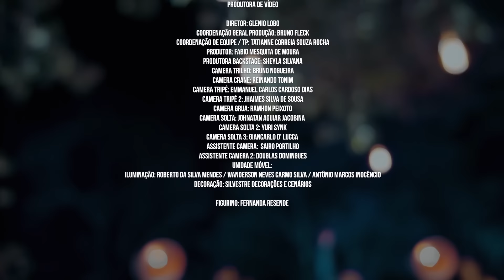DVD Canto o poder 3 bloco - Me Assume ou me esquece / Santa Maturidade/ O que falta em você sou eu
Lançamento terceiro bloco Eu Canto o Poder
Um momento lindo, com músicas de tocar o coração e fazer todo mundo dançar aquele pagodinho gostoso.

Compositores:
Me assume ou me esquece (Allan Lima / Suel )
Santa Maturidade (Maísa Lameira)
O que falta em você sou eu (Frederico / Hugo Dell Vechio / Juliano
Tchula / Marilia Mendonça)

Estratégia e direção: Ruskaya Zanini
Elas Que Toquem

Maísa Lameira - Voz
Bruna Vasconcellos - Surdo e percussão

Vanessa Lima - Pandeiro

Any Lopes - Vocal
Negona - Tantan
Produção/Direção Musical: Felipe Dariva

Arranjos: Felipe Dariva

Músicos Acompanhantes:
Cavaquinho - Felipe Dariva
Banjo - Carlos Tchopa

Violão - Victor Rocha
Baixo - Raffa Mello
Teclado - Alex Ferreira
Bateria - Bruninho Cezar
Percussão - Dinho Braga

Coro estúdio - Jaqueline Alves, Alex Jordan e Danni Lemos
Teclados estúdio - Dennis Cardoso
Saxofone - Isadora Pina

Estúdio: Solo Produções.
Captação, Edição, Mixagem e Materização: Ian Mendes (Solo Produções)
Captação ao vivo: Dino Sound
Técnico de PA/Monitor: Wabner Prado

Diretor de palco: Gabriel Erckmam
Roadie: Arthurzinho

Produtora de Vídeo:
Diretor: Glenio Lobo

Coordenação geral produção: Bruno Fleck
Coordenação de equipe / TP: Tatianne Correia Souza Rocha

Produtor: Fabio Mesquita de Moura
Produtora backstage: Sheyla Silvana
Camera trilho: Bruno Nogueira
Camera Crane: Reinando Tonim

Camera Tripé: Emmanuel Carlos Cardoso Dias
Camera Tripé 2: Jhaimes Silva de Sousa
Camera Grua: Ramhon Peixoto
Camera solta: Johnatan Aguiar Jacobina
Camera solta 2: Yuri Synk
Camera solta 3: Giancarlo D’ Lucca
Assistente camera: Sairo Portilho
Assistente camera 2: Douglas Domingues
Unidade móvel:
Iluminação: Roberto Da Silva Mendes / Wanderson Neves Carmo Silva / Antônio Marcos
Inocêncio

Decoração: Silvestre Decorações e cenários

Figurino: Fernanda Resende